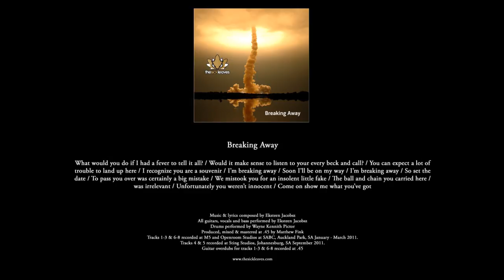The Sick-Leaves : Breaking Away (Breaking Away)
Track 04 from The Sick-Leaves' 4th album Breaking Away, released in 2012.